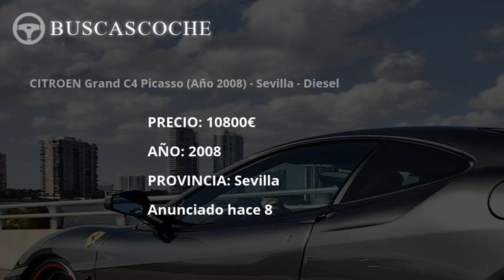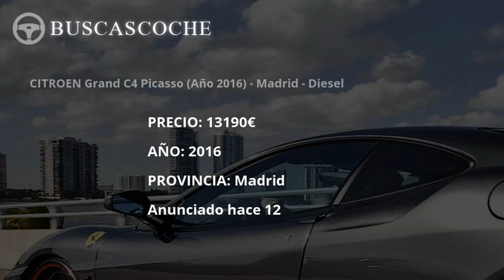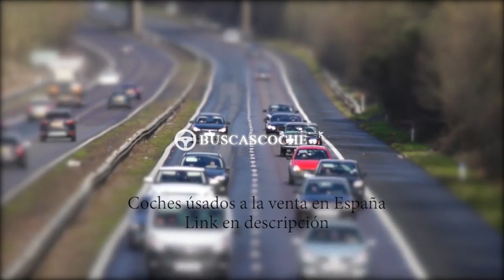Citroen C4 Picasso desde 3500€, mejores ofertas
Ultimos coches Citroen C4 Picasso usados en venta, visita para verlos.